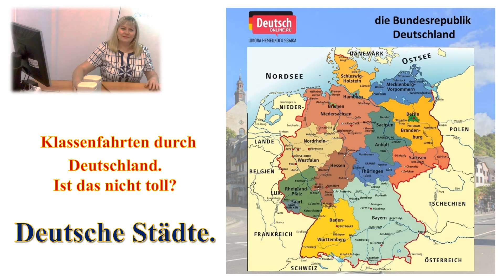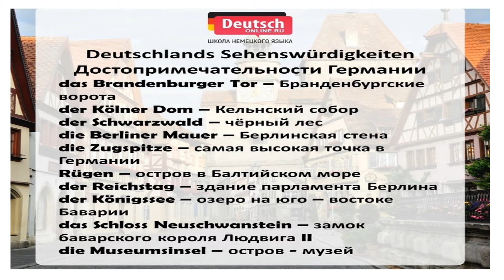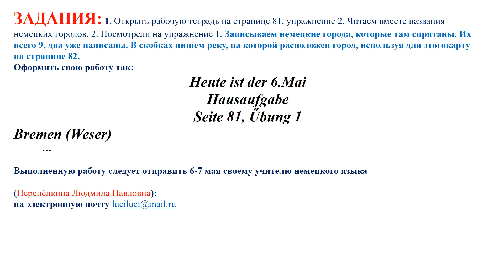06 05 2020 немецкий язык 6класс Перепёлкина Л П